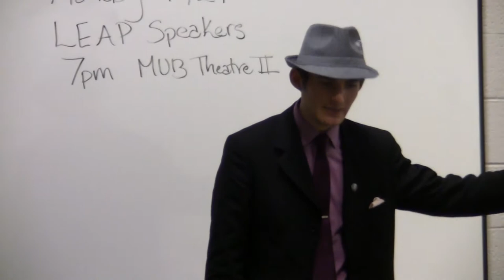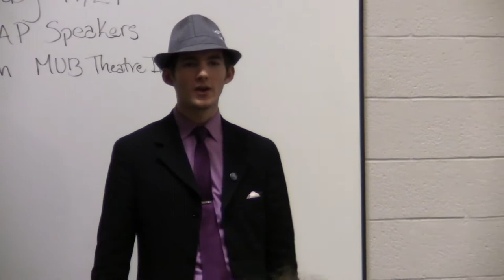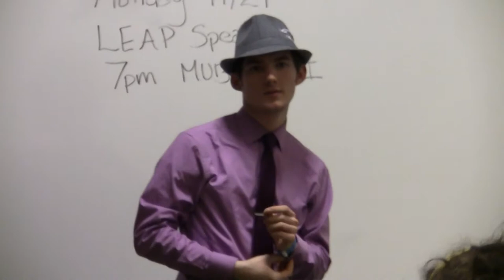Derrick J. Freeman Speaks on Civil Disobedience Pt3 (raw)